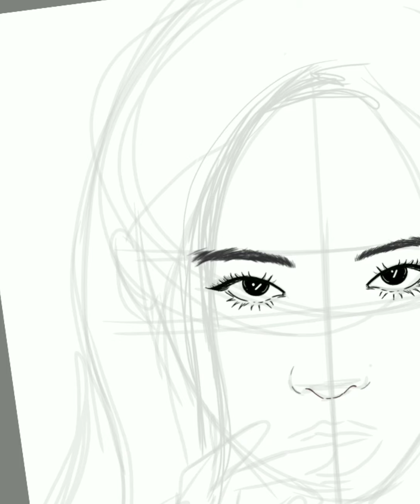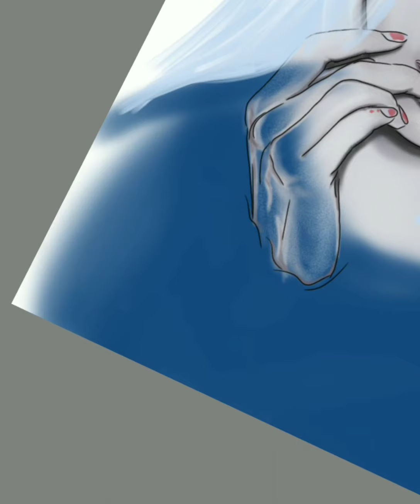BlackPink - Rose (Digital Illustration Time lapse)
3 of 4 :)

Track: BLACKPINK - Lovesick Girls (Whit3netic Trap Remix)
Trap and Bass
Bass Music
Trap Music
EDM